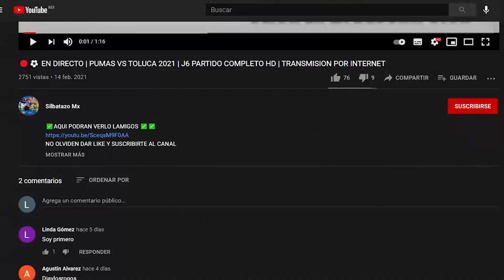🔴⚽ SANTOS VS MAZATLAN 2021 | JORNADA 12 AP 2021 PARTIDO COMPLETO | HORA Y CANAL